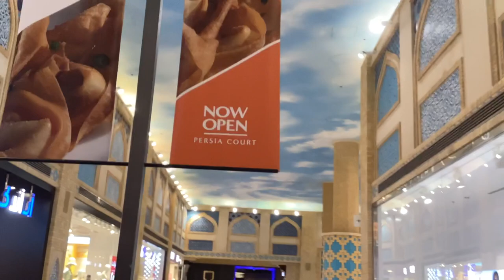I somehow got 100 grams on a candy bag...